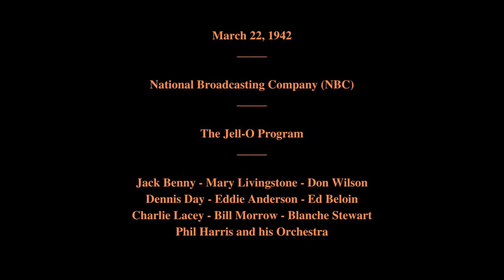March 22, 1942 - The Jell-O Program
The Jell-O Program

Featuring:   Jack Benny - Mary Livingstone - Don Wilson - Dennis Day - Eddie Anderson - Ed Beloin - Charlie Lacey - Bill Morrow - Blanche Stewart - Phil Harris and his Orchestra